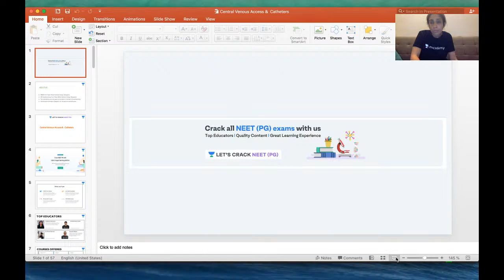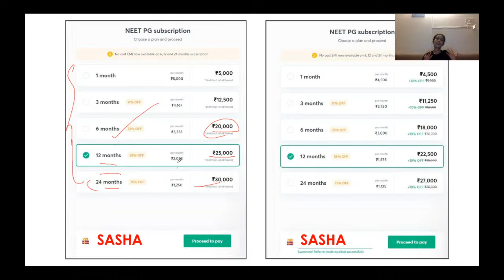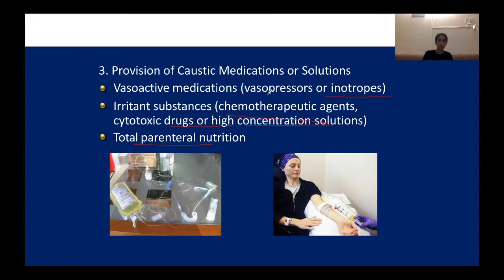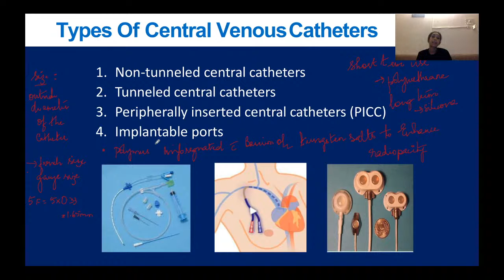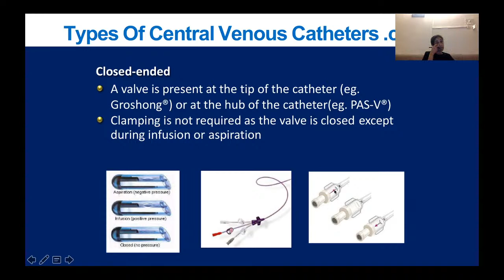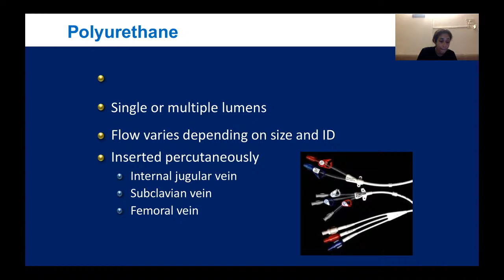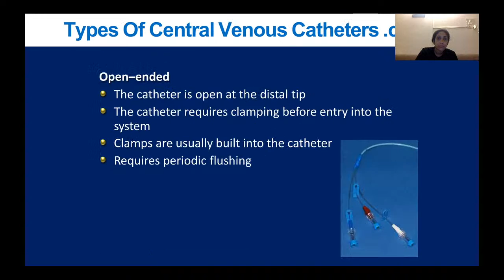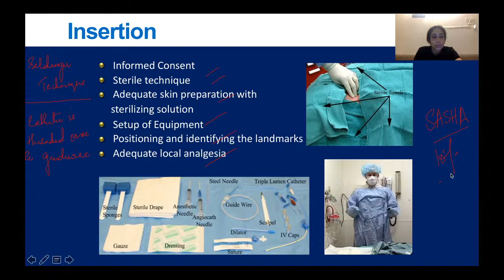Central Venous Catheter Insertion - Part 1 | Anesthesia | Target NEET PG 2020 | Dr. Sasha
Central Venous Catheter Insertion - Part 1 for NEET PG 2021 have been discussed in this video. Know about the best tips, tricks, and strategies to ace the NEET PG Exam. Dr. Sasha will also share various preparation strategies along with examples that will help you to crack the exam.

Dr. Sasha and other top educators are teaching live on Unacademy Subscription.

to get your Unacademy Subscription.

Unacademy Subscription Benefits:

1. Learn from your favorite teacher
2. Dedicated DOUBT sessions
3. One Subscription, Unlimited Access
4. Real-time interaction with Teachers
5. You can ask doubts in a live class
6. Limited students
7. Download the videos & watch offline